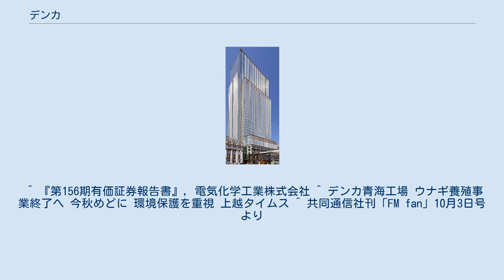デンカ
デンカ株式会社（英文名: Denka Company Limited）は、日本の総合化学品会社。
化学肥料・セメントの商標は軍配印。
旧社名は「電気化学工業株式会社」（でんきかがくこうぎょう）。
三井グループと第一勧銀グループに所属している。
 日本国政府の要請を受け、新型コロナウイルス感染対策として、治療効果が期待される治療薬「アビガン」の原料である有機化合物「マロン酸ジエチル」の生産を開始する。
 2015年3月末時点の子会社及び関連会社数は112社である。
 かつてはデンカグループとして、成瀬証券・電化不動産・東洋化学・デンカポリマー・デンカエンジニアリングを傘下に持っていた。
 ^ 『六大社長会の加盟企業 秘2017年版バージョン』『週刊ダイヤモンド』2017年7月29日号、ダイヤモンド社、32-33頁 ^ 構成銘柄一覧：日経平均株価 Nikkei Inc. 2021年10月8日閲覧。
 ^ 『工場通覧. 大正9年12月』（国立国会図書館近代デジタルライブラリー） ^ “アビガン原料、糸魚川の工場で3年ぶり生産再開へ 政府の要請受け”. 読売新聞 (2020年4月17日). 2020年4月17日閲覧。
 ^ 『第156期有価証券報告書』，電気化学工業株式会社 ^ デンカ青海工場 ウナギ養殖事業終了へ 今秋めどに 環境保護を重視 上越タイムス ^ 共同通信社刊「FM fan」10月3日号より